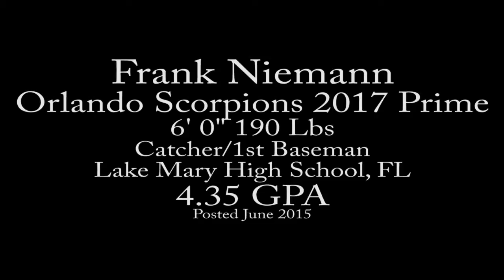Frank Niemann Orlando Scorpions 2017 Prime; Receiving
Frank Niemann Orlando Scorpions 2017 Prime; Receiving and Blocking